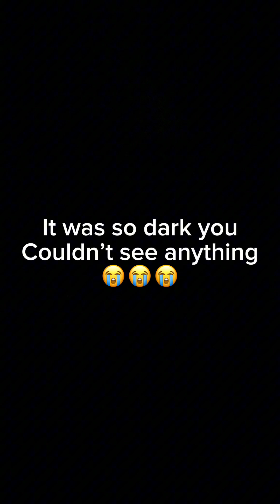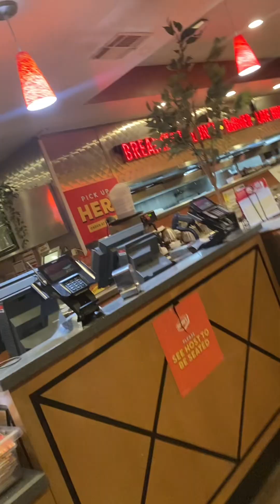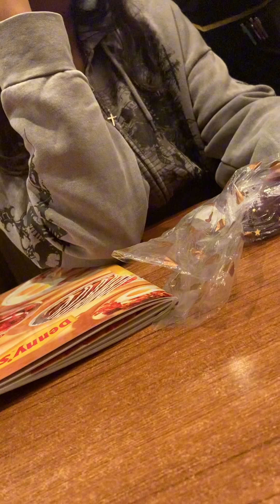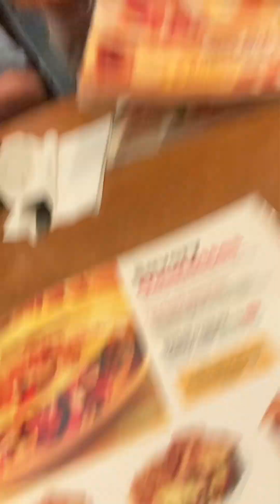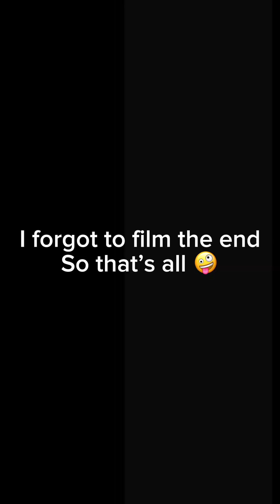We’re all YAPPERS